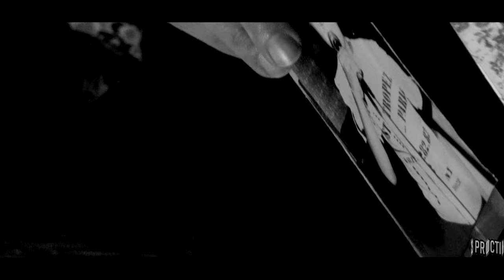Metin Sarıcan - Acı Hayat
Metin Sarıcan'ın, ZS PRODUCTION MÜZİK YAPIM etiketiyle yayınlanan "Acı Hayat" isimli tekli çalışması, video klibiyle netd müzik'te.

Söz: Yusuf Çelen
Düzenleme: Zeki Salihoğlu
Yönetmen: Zs Productıon